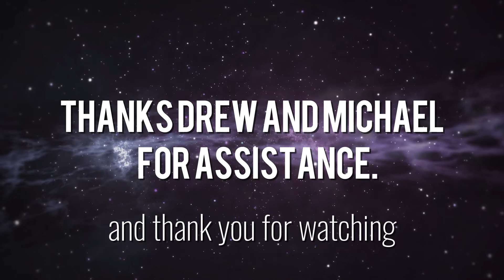Redneck Demolition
What happens when you have a structure that needs demolished, and you have three rednecks with tough trucks and zero supervision nearby? Well, you get this. Three goofballs using their trucks to play wreck it Ralph with an old basement. Thanks to Drew and Michael for assisting me in knocking this in.